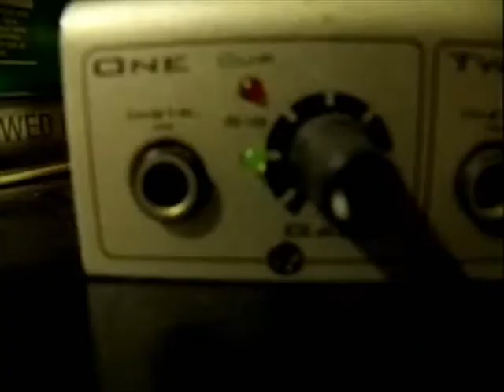Darc Wing Loc - "Follow Me" DOUBLE CROSS RECORDS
This was his first music video and the first song he ever recorded. It was days before he even had an official moniker. It was shot in an old apartment and around a college in Morrow, Ga. in 2012 about the time that everyone thought the world would end because of that Mayan calendar thing. We went to the Citgo and bought cigarillos and the rest was history. Check out what Darc Wing Loc sounds like now over half a decade later at darcwingloc.com and on our other videos.

Darcwingloc.com
Doublecrossrecords.com
Doublecrossatl.com